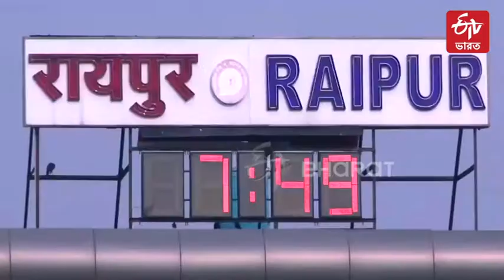আইপিএস অঙ্কিতার ক্লাস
ছত্তিশগড়ের আইপিএস অফিসার অঙ্গিতা শর্মা । তিনি গাইড করেন অন্যাদের নিজে যে সমস্যার সম্মুখীন হয়েছেন, তিনি চান না আর কেউ সেই একই সমস্যায় পড়ুন এবং সেই উদ্দেশে নিজের মতোই দেশে আরও অফিসার তৈরির কাজ করছেন অঙ্কিতা ।